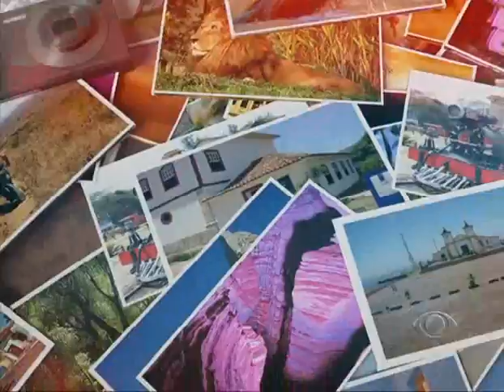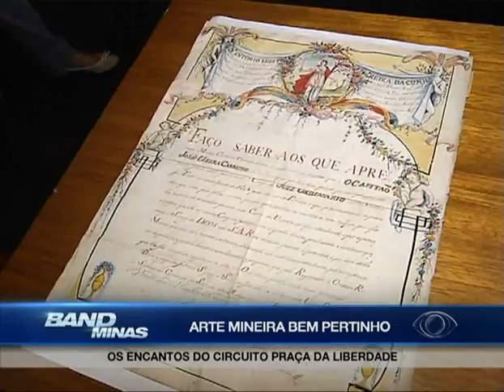Jornal Band Minas 28/11/2013 - Bloco 3